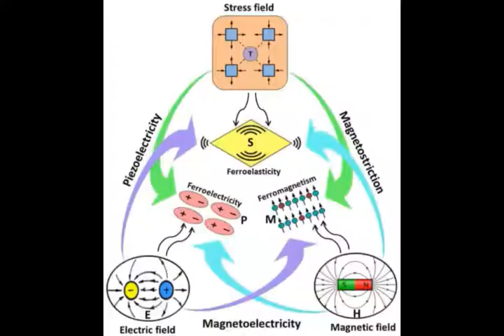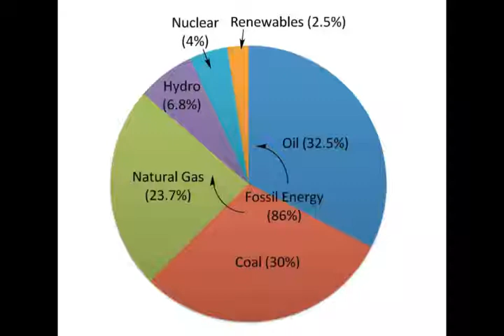Very soon you may charge your mobile once every 3 months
Do you want to charge your phone just once every three months. If yes then there is good news for you. In my video I will make you relax from charging your mobile at least twice a day. Researchers at the Universities of Michigan and Cornell have created a new magneto-electric multiferroic material. It is formed of thin layers of atoms which make up a magnetically polar film. This can be flipped from positive to negative with only a tiny pulse of energy. This material will allow processors to function using 100 times less energy.This principle could be used to transmit binary code. Binary code is the streams of 1s and 0s, on which our computers operate. That is why they could send and receive data using just a fraction of the electricity. Presently processors are built using semiconductor-based systems. That is why it needs a constant flow of electricity. But processors built using magnetoelectric multiferroic systems would only need short pulses of electricity.
Ramamoorthy Ramesh who is associate laboratory director for energy technologies at Lawrence Berkeley National Laboratory, said that electronics are the fastest growing energy consumer. He continued that Electronics currently consume 5% of total global energy.
Researchers said that by 2030, electronics could consume 40 to 50% of global energy.